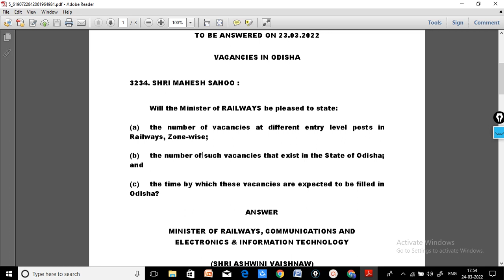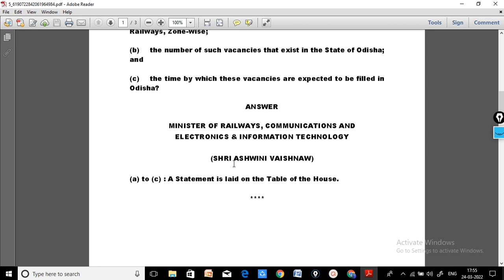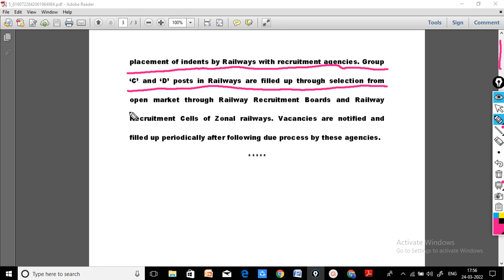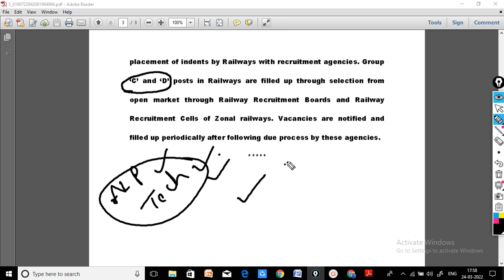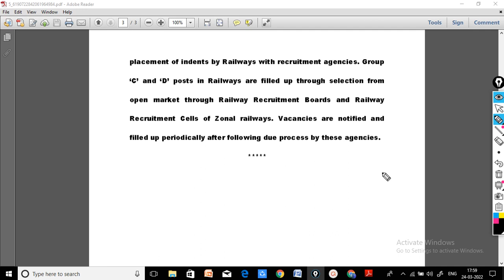railway update railway misters responce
LEARNING TIME TELUGU

LEARNING TIME TELUGU 🚂
Classes for competitive exams.